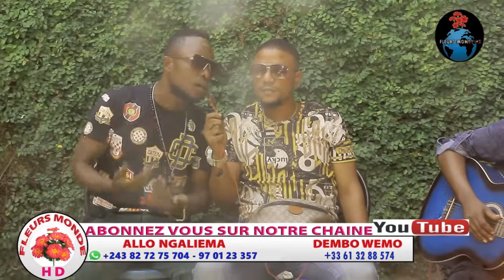ALLO NGALIEMA : 4 Ep BONA AMAZONE ECOLE AZONGISI IDÉOLOGIE YA BA GRAND KALE MADILU NA PAPA WEMBA